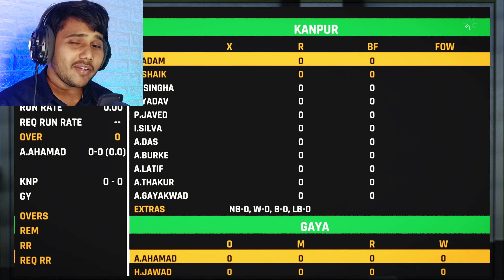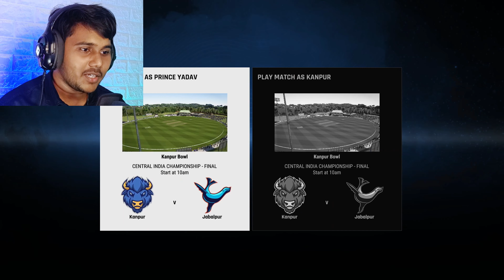First Century And ODI Final | My Career Mode Episode 4 | Cricket 24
Myself Prince, An Indian Streamer/Content Creator From Kannauj, Uttar Pradesh, India.

SG MAFIA SOCIAL MEDIA HANDLES :-

Cricket 24ashes cricket 22career modecricket 22 big bashcricket 22 career modecricket 22 gamecricket 22 gameplaycricket 22 ps5cricket 22 ps5 gameplaycricket 24 careercricket 24 career modecricket 24 game playcricket 24 gameplaycricket 24 ps5cricket career mode